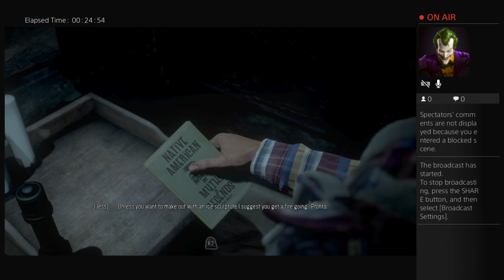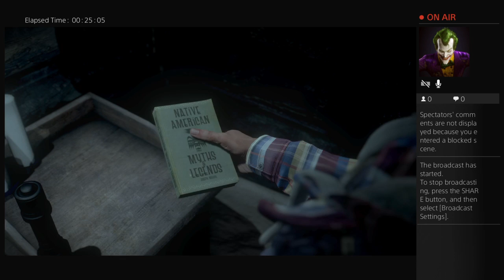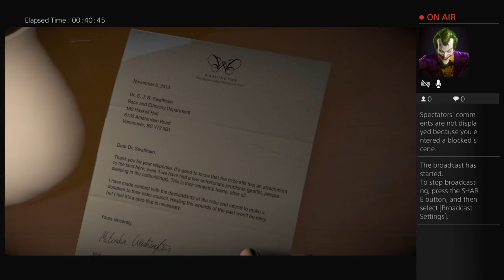Scared French! (With Until Dawn) | PS4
In this episode, your Accent Gamer tries to maintain a French Accent while getting scared stupid!

 Accent Gaming features live streams and videos of an American guy doing crappy accents for your mild entertainment!